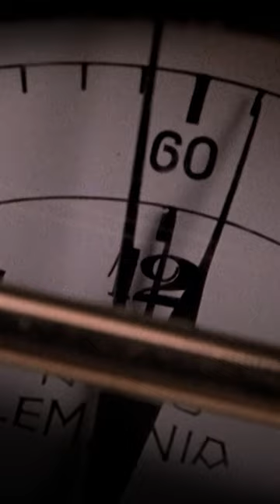Girl Power. | Lara Croft Tomb Raider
Starring Angelina Jolie and Daniel Craig.

Lara Croft Tomb Raider is available to watch on Sky Cinema NOW!